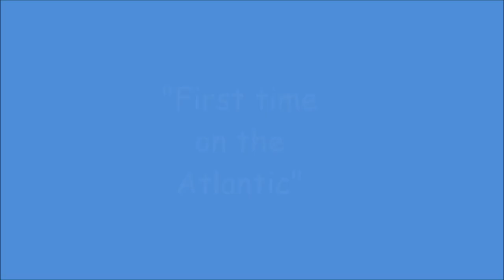From Kingston to Atlantic City - Sailing Uncertainty - Episode 13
We were sailing on the Hudson river from Kingston over New York City to Atlantic City.
No Problems! I saw my first shark in nature.
It is very cold and we need to go further south.